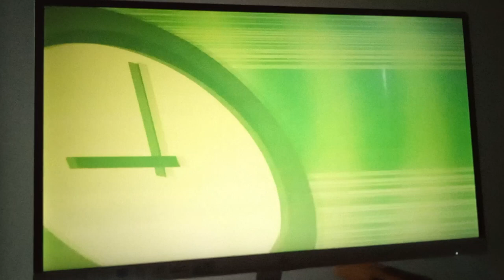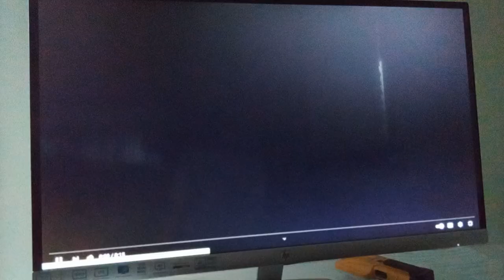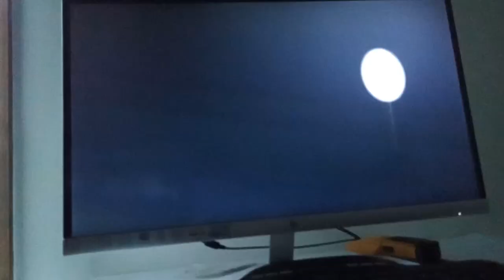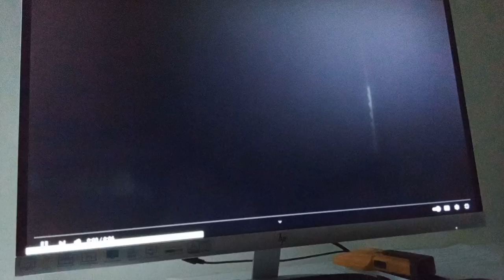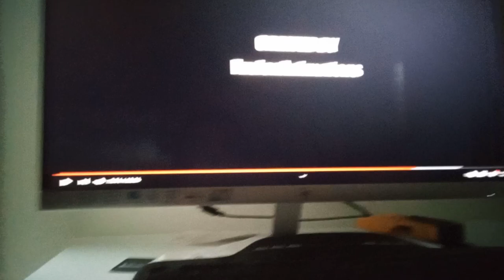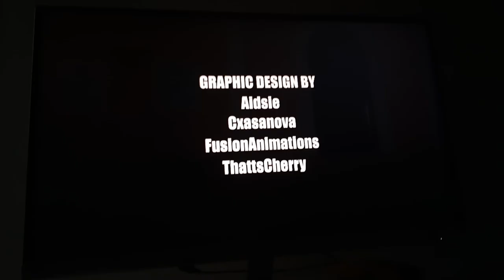Reacting To "TDOS: Evil Never Dies 5 - Showdown for a New World" | Made